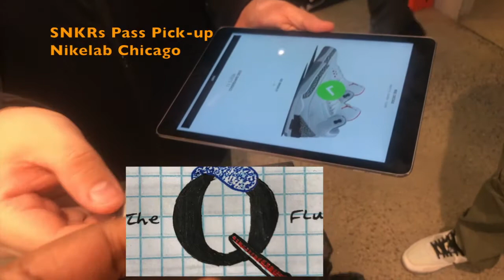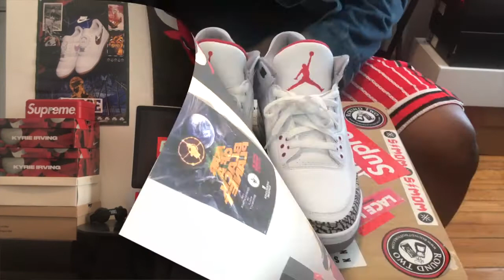JUSTIN TIMBERLAKE AIR JORDAN 3 JTH REVIEW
REVIEW & UNBOXING: Air Jordan Retro 3 "JTH Superbowl"
(Justin Timberlake)

I'm back with another "Q-da-Flu Review" on them "JTH" Flamez!

Also, Right now!  Im doing my first give away on the channel and social media! FREE SUPREME for the Flu-gang!

Flu GanG, GanG! GanG!